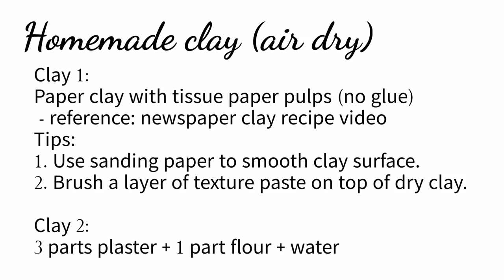DIY Apple Fairy House Using Jar, Cardboard, Paper, and Homemade Clay Craft Idea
Sharing a green apple fairy house DIY using jar, cardboard, paper, and homemade clay.
I use 2 types of air dry clay for this craft project.

Clay 1 is paper clay without glue. It is the same with newspaper clay but I change the newspaper pulps with tissue paper pulp. I use paper clay to form the basic apple shape. It's cheap, work well and no need to touch up or patching for cracking clay. I've added a layer of texture paste on top of dry clay to smooth the bumpy surfaces.

You can also see my boot fairy house using softer newspaper clay where I spread the clay with painting knife.

Clay 2 is a modification of texture paste. Basic ingredients are the same: plaster of Paris, flour, and water. But, reduce the amount of water to get solid clay like feel and texture.
I use clay 2 for the base and all the details.

Painting: I mix white, yellow and sap green to make green apple's color.  Mix the colors little by little until you are happy with it.

By the way, I have done series of fruit fairy houses like pumpkin, strawberry, acorn, watermelon, lemon, etc. You can see the list at my

Hope you  enjoy watching my video and get inspired.

Your support will encourage me to make more videos. Thanks.

Time stamps
00:00 DIY Apple Fairy House Using Jar, Cardboard, Paper, and Homemade Clay Craft Idea
03:17 What type of clay used for this apple house?
06:05 Can we reuse the jar?
07:19 How to make the windows?
11:11 What kind of paints and colors used to paint the apple?